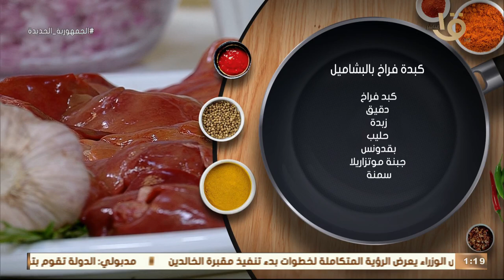أسهل طريقة لعمل كشري الطاسة بالطماطم واسموزي زبادي الخيار بالنعناع مع الشيف المغازي حلقة 24-6-2023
أكلة أمي | طريقة عمل ومقادير "كشري الطاسة بالطماطم" و"اسموزي زبادي الخيار بالنعناع" وع الشيف المغازي.. حلقة كاملة 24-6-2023